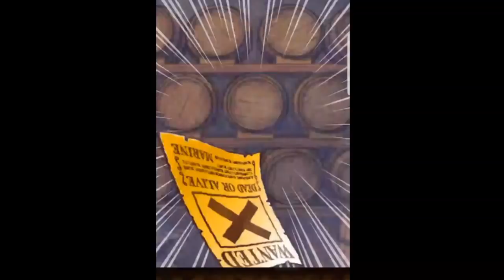[OPTC] 3RD ANNIVESARY SUGOFEST 150 GEM